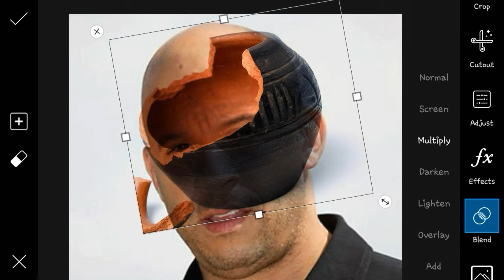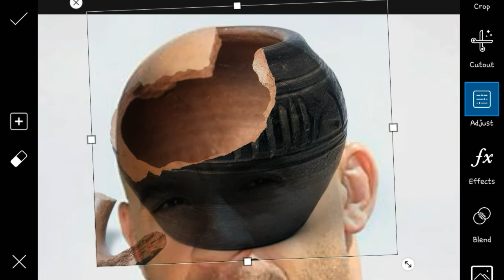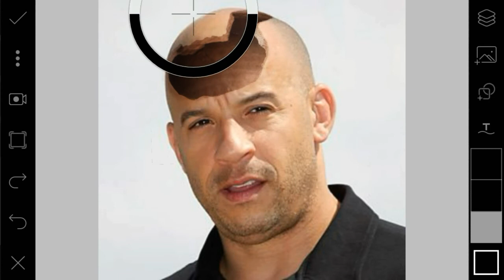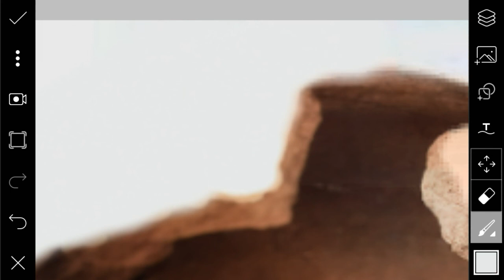Hollow Head Picsart | Picsart Hollow Head Effect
*TOPIC*
Picsart hollow head effects | Hollow head Picsart | Picsart photo editing

*STOCK*
picsart edit, picsart tutorial, picsart photo editing, picsart edit tutorial,
picsart motor, my picsart is not working,